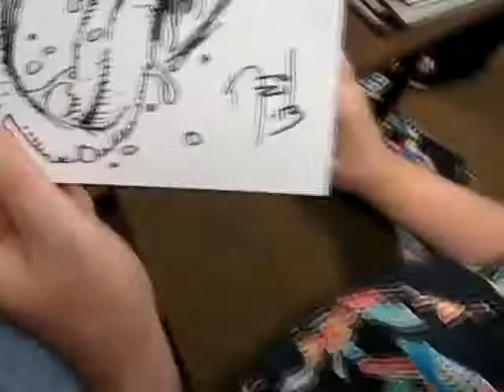Venom Drawing by Neil Vokes!!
Here we have Mr. Neil Vokes doing a lovely drawing of Venom!!!